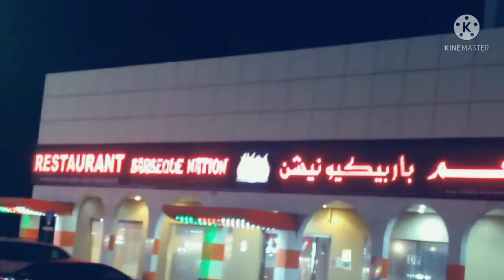Ghubrah रात का सुंदरता. Tutun Gayen.